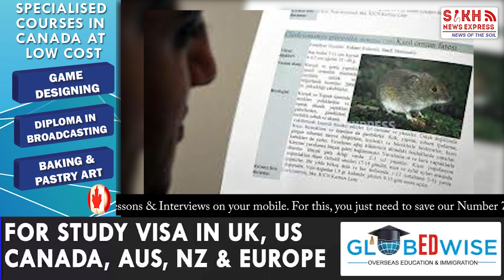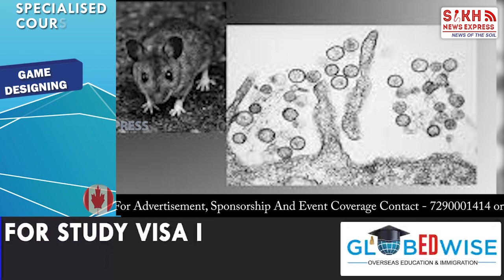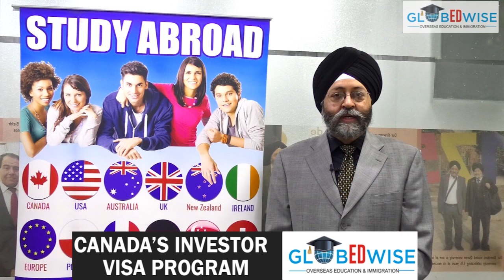Corona ਤੋਂ ਬਾਅਦ HANTAVIRUS ਦੀ ਦਸਤਕ, 1 ਚੀਨੀ ਦੀ ਜਾਨ ਲੈਣ ਵਾਲਾ ਇਹ ਵਾਇਰਸ ਹੈ ਕਿੰਨਾ ਖਤਰਨਾਕ || SNE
Man Dies From Hantavirus In China : All You Need To Know About Virus And How Its Spread